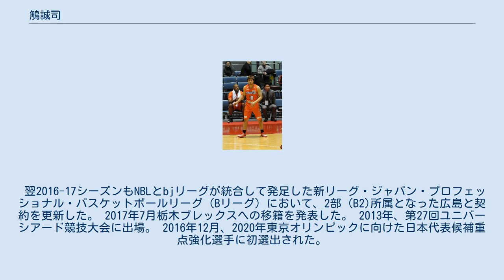鵤誠司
鵤 誠司（いかるが せいじ、1994年1月8日 - ）は、日本のバスケットボール選手である。
宇都宮ブレックス所属。
 福岡県出身。
2009年、福岡第一高校に進学。
2年生時の2010年ウインターカップと3年生時の2011年インターハイで準優勝した。
 2012年、青山学院大学に進学。
1年生時の2012年インカレで準優勝、2年生時の2013年インカレは3位となった。
 3年生時の2015年3月をもって大学を中退。
6月に佐古賢一ヘッドコーチが率いるNBLの広島ドラゴンフライズと契約した。
入団1年目の2015-16シーズンから出場55試合中54試合でスターターを務めた。
 翌2016-17シーズンもNBLとbjリーグが統合して発足した新リーグ・ジャパン・プロフェッショナル・バスケットボールリーグ（Bリーグ）において、2部（B2)所属となった広島と契約を更新した。 2017年7月栃木ブレックスへの移籍を発表した。 2013年、第27回ユニバーシアード競技大会に出場。 2016年12月、2020年東京オリンピックに向けた日本代表候補重点強化選手に初選出された。